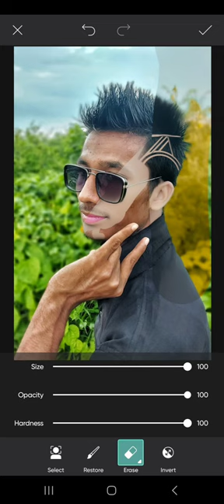haircut face white and smooth background color change photo editing